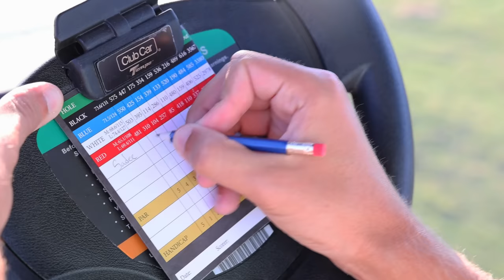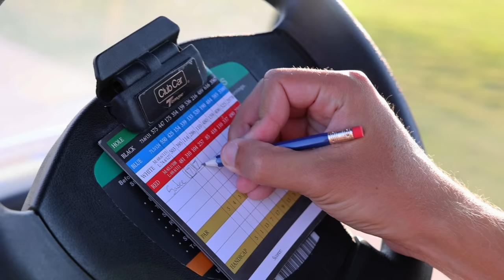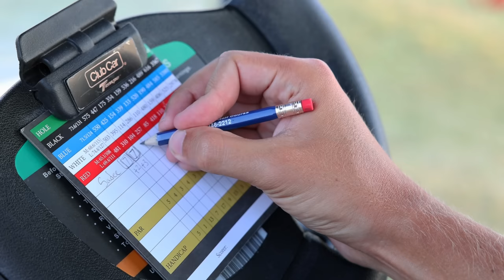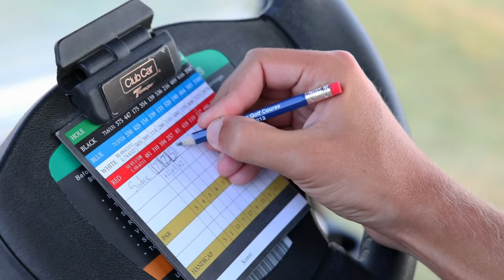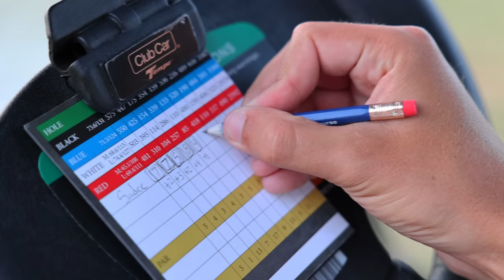I Gave my Wife her First Lesson!